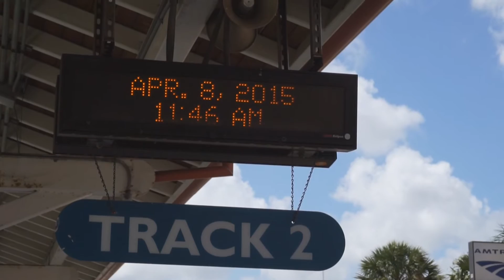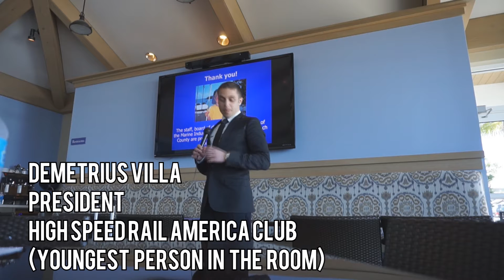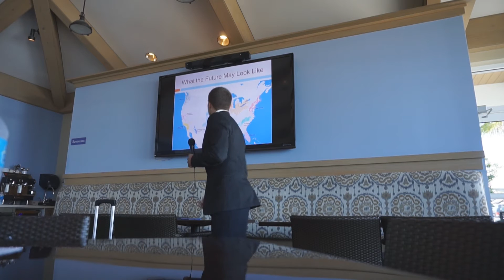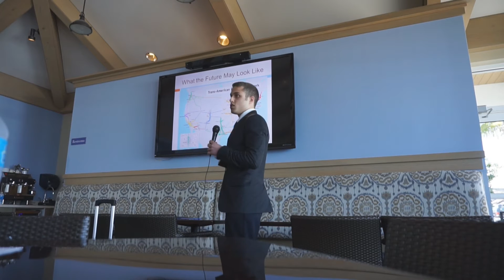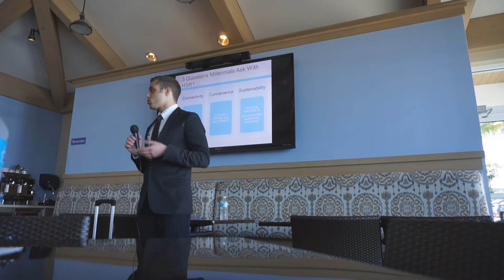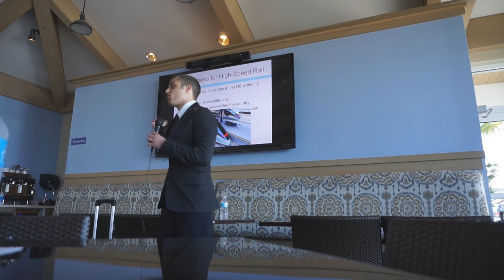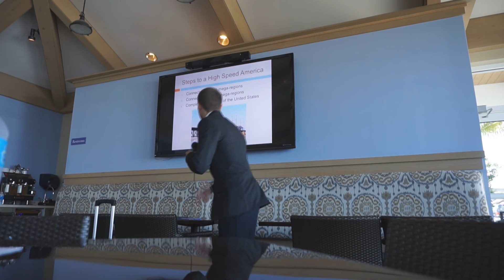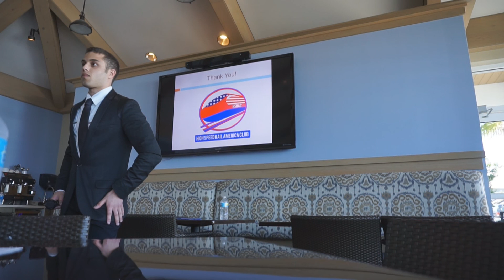"High Speed Rail in America" West Palm Beach Leadership Conference Speech - Demetrius Villa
Never before seen footage of Demetrius Villa (President of HSRAC) speaking at the West Palm Beach Leadership conference on the future of HSR and rail transportation in Florida (Dated April 8th, 2015)